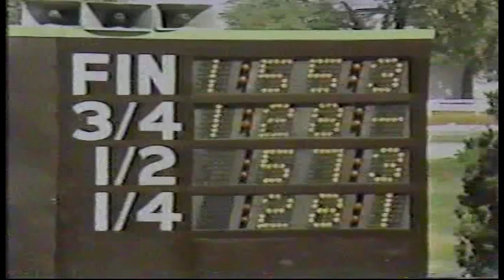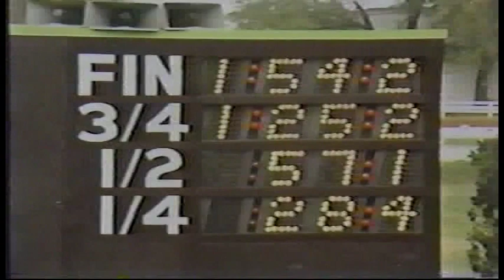1981 The Red Mile - Watering Can & Stanley Dancer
Horseman & Fair World Pace
2nd heat - Purse $34,300
1:54.2